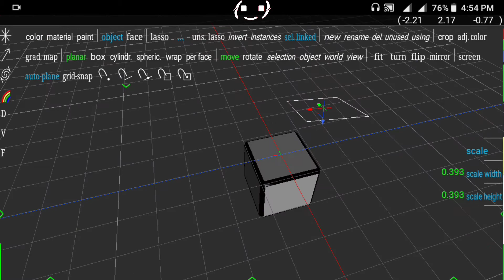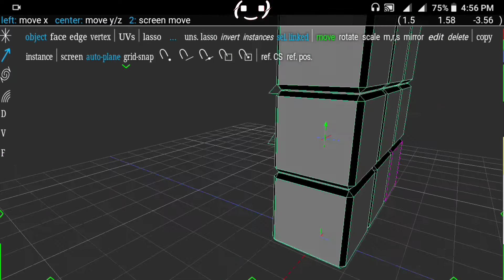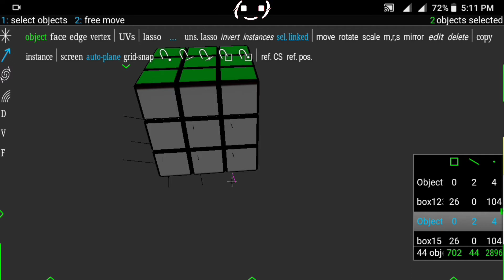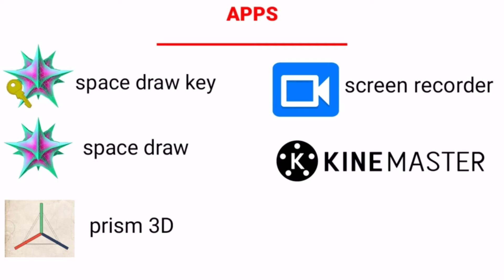how to make Rubik cube model || spacedraw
Hello friends this is a drora cake

                                  Apps link
       1 . Spacedraw

         2. Spacedraw key

          3. Screen recorder

            4 . Kinemaster

             5. Prism 3D